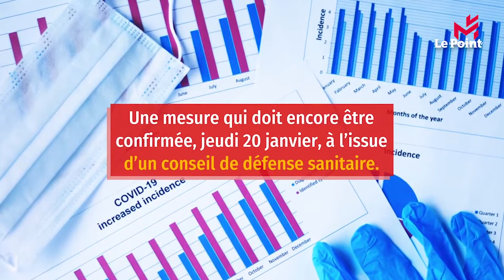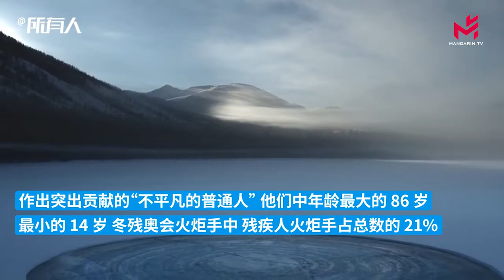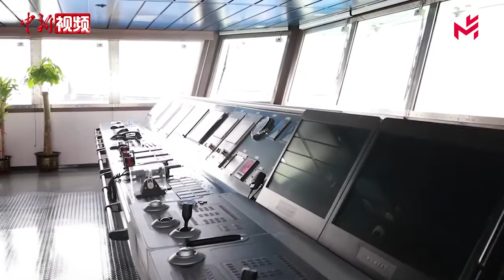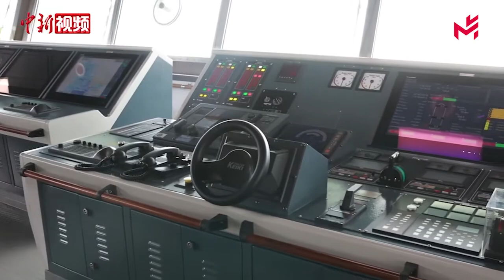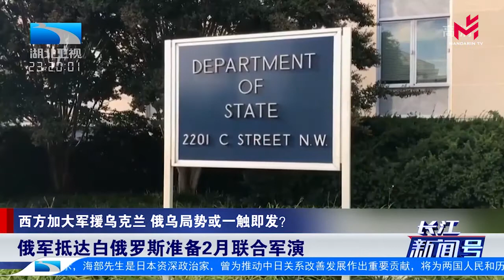欧洲卫视-新闻24分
1，法国官宣放松防疫限制：取消口罩令，舞厅重新开放
2，法国议员欧洲议会大谈法国大选，法媒调侃：会议变成法总统竞选大会
3，法国劳工部表示，延长企业每周远程办公至少三天规定，违者罚款
4，北京冬奥火炬手最大86岁最小14岁
5，好大一艘船！8万吨半潜船在广州交付使用
6，匠心铸同心 冬奥奖牌这样制造
7，斯洛文尼亚议会多政党代表批评总理涉台错误言论
8，西方加大军援乌克兰 俄乌局势或一触即发？美英再度向乌克兰提供武器
9，美军印太地区军事部署引发高度关注：“内华达”现身关岛基地
10，汤加奥运旗手称已获悉父亲安全，自己热爱祖国不会离开
11，面对饱受诟病的阿富汗撤军 拜登甩锅拒绝道歉
12，西安音乐学院创作歌曲为战疫加油：冬天一定会过去